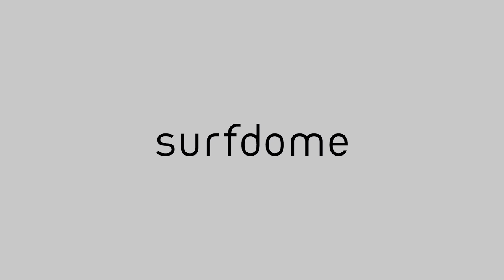Cross Paths | adidas TERREX x Surfdome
Cross Paths is adidas' latest edit in collaboration with Surfdome, showcasing the raw talent of British riders Rowan Coultas and Ollie Dutton. Filmed in Tignes, France, Cross Paths is an introspective look at how passion for snowboarding can manifest in different ways.

Since the magazine first started in 1995, Whitelines has been about one thing - spreading the love of snowboarding as far as possible.

Gear reviews, exotic travel destinations and tonnes of snowboarding knowledge and advice - you'll find it all and more right here on our YouTube channel